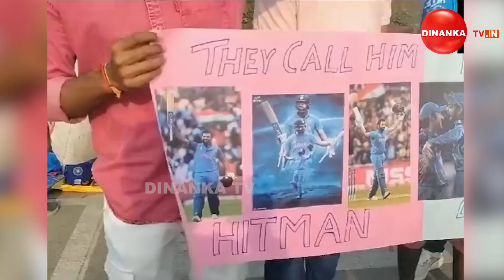ଫ୍ୟାନ୍ସଙ୍କ ପୂଜା-ଆର୍ଟ-ନାରା। ଭାରତକୁ ଜିତାଇବେ ବଜରଙ୍ଗବଲୀ... || Dinanka Tv || Cricket || Fans || Puja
ଭାରତର ବିଜୟ ଉଦ୍ଦେଶ୍ୟରେ ବାରାଣସୀରେ ପୂଜା।